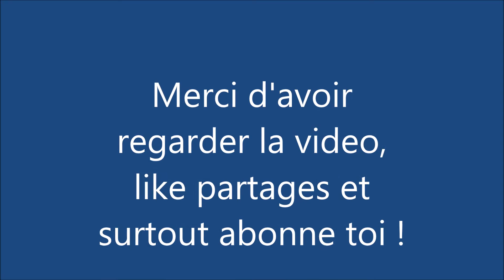Transports et chargement de terre 2K17 ! NH / MAUPU / MERLO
video de transports en quelque minute